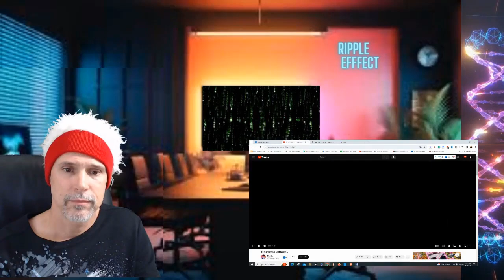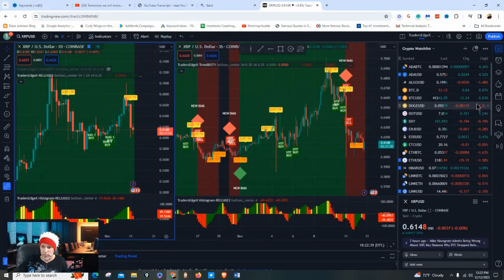The Ripple Effect: Tomorrow we will know (Mickle)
The Ripple Effect: Tomorrow we will know... @MickleXRP

📉 Welcome to our show, The Ripple Effect, right here on the TradeMoore Network!

Today's video is titled, "Tomorrow we will know...", on the @MickleXRP Youtube Channel. Mickle discusses the recent change in narrative surrounding XRP, with prominent Ethereum investor Mike Novogratz acknowledging its utility and potential as a store of value. This shift is seen as positive for XRP's future, as it suggests that institutions are beginning to see its value beyond just speculation. Mickle also argues that XRP is a better store of value than Bitcoin due to its faster speed, scalability, and deflationary nature. While the recent market crash may have caused some concerns, the video emphasizes that it is a temporary setback and not a sign of the end of the bull run.

If you're interested in XRP or Ripple, then this video is definitely for you!

Drop your questions and thoughts in the comments below!

👉𝗧𝗿𝗮𝗱𝗲 𝗠𝗼𝗼𝗿𝗲 𝗟𝗜𝗩𝗘 /𝗘𝗦 𝗦𝗣𝗬 $𝗦𝗣𝗫 𝗗𝗮𝘆𝘁𝗿𝗮𝗱𝗶𝗻𝗴 / 𝗢𝗽𝘁𝗶𝗼𝗻𝘀 𝗖𝗼𝗮𝗰𝗵𝗶𝗻𝗴 𝗖𝗹𝗮𝘀𝘀𝗲𝘀 [Monday - Friday 8:30am - 11:00 am CST - CLASSES ARE RECORDED for members to view 24hrs per day 7 days per week; Trading Rules & Strategies are provided to members, live Q&A sessions and coaching, PLUS all trading plans given to members]

👉 𝐅𝐑𝐄𝐄 𝐎𝐩𝐭𝐢𝐨𝐧𝐬 𝟏𝟎𝟏 𝐂𝐎𝐔𝐑𝐒𝐄 PLUS a copy of my NEW book, Trading Part-Time, (by Jeff Moore) for FREE